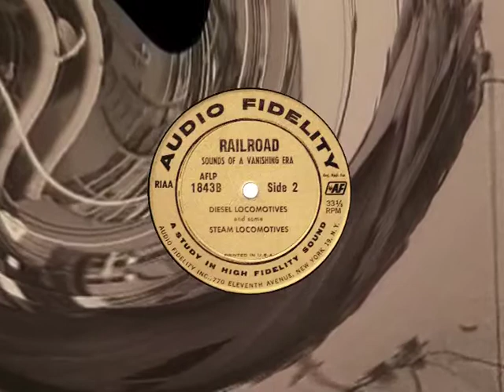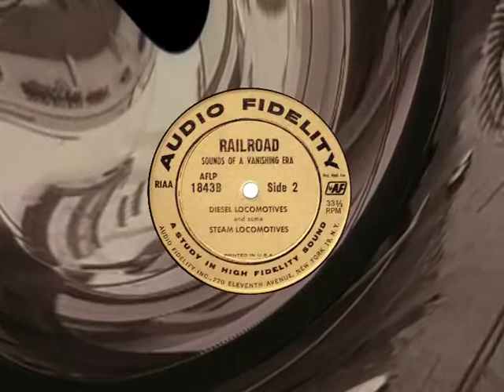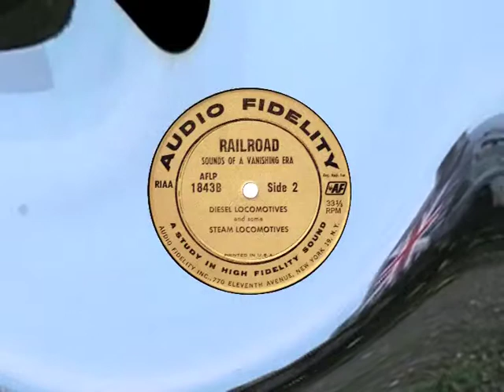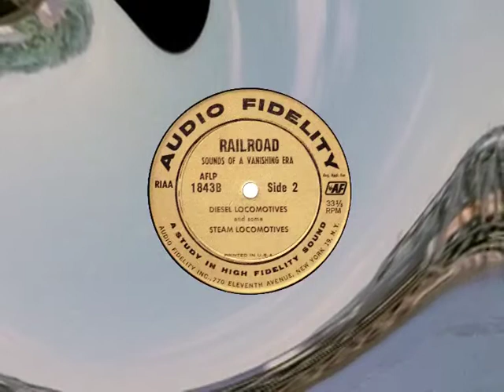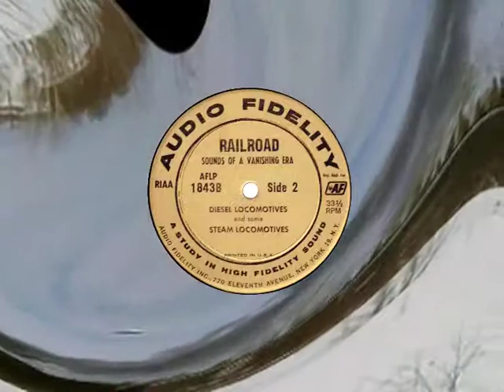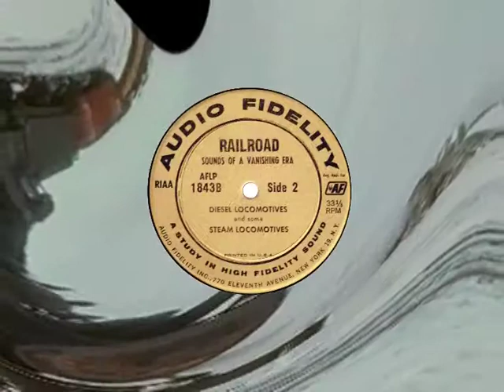Train & Railroad Sounds (Part 2) on 2012 STEREO Panels Of Silence LP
RAILROAD SOUNDS
SIDE TWO
Jean-Baptiste Lenglet - The Sounds Of A Vanishing Era